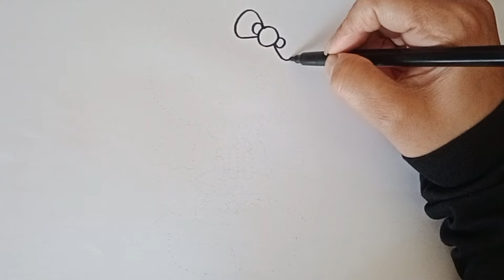cute hello kitty birthday drawing and coloring for kids and toddlers